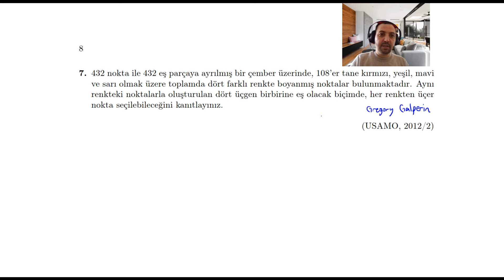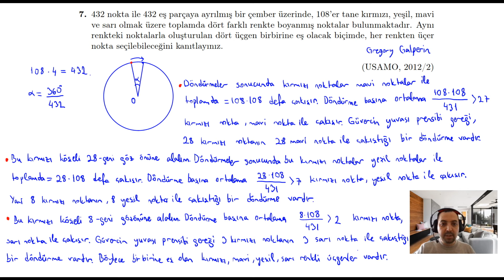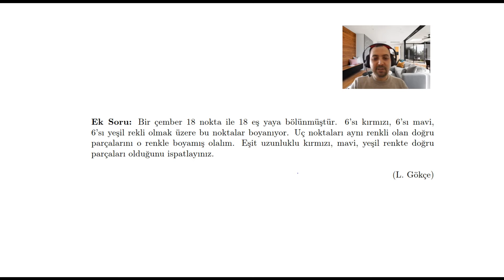USAMO 2012 Pr 2'nin Çözümü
Bu videoda 2012 yılında düzenlenen Amerika Birleşik Devletleri Matematik Olimpiyatı'nda (USAMO) sorulmuş olan bir sonlu matematik probleminin çözümünü sunuyoruz. Güvercin yuvası prensibi'ni (Dirichlet's Principle) kullanarak çözümü yapıyoruz.